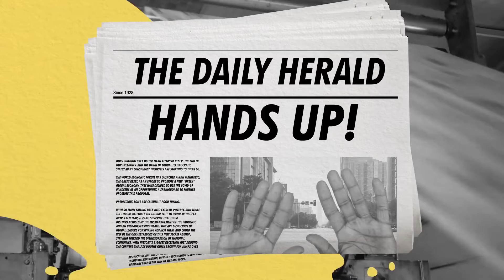What is the Great Reset Davos Agenda 2021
DOLAR

00:00 Yasal uyarı
00:40 Abone Olmayı Unutmayın

economy coinlist,
economy lessons,
economy of turkey,
economy 101,
economy team cap,
economy explained,
economy documentary,
economy class turkish airlines,
economy analysis,
economy and finance